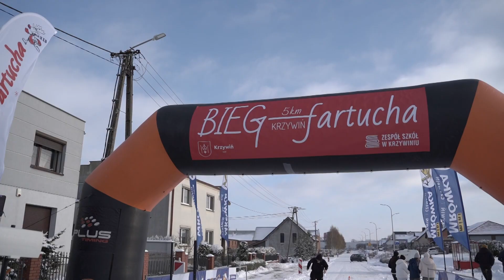Bieg Fartucha Krzywiń 2023